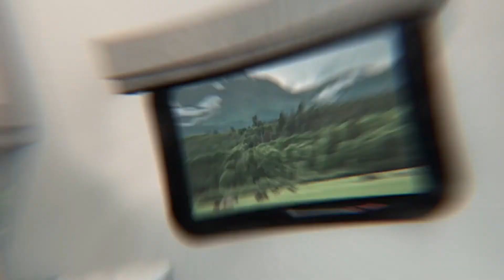2021 Imagine XLS 22RBE Floorplan Highlight